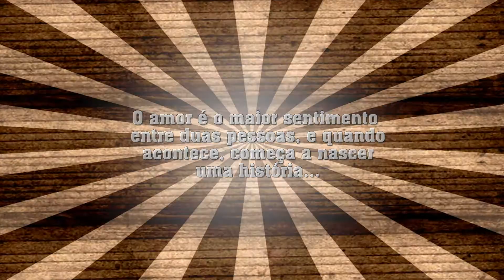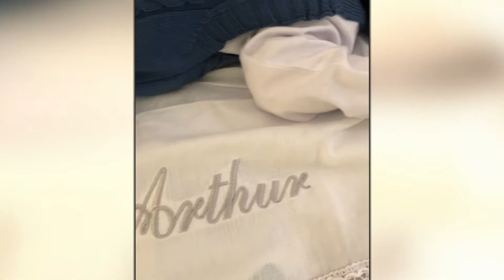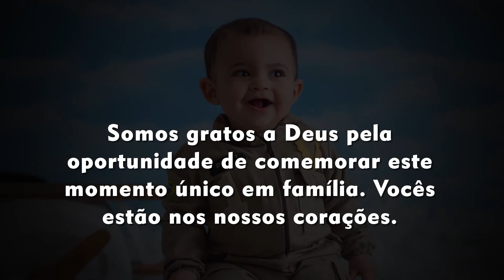RETROSPECTIVA ARTHUR 1 ANINHO - TEMA FAZENDINHA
❤️Rápido
❤️Prático
❤️Econômico
❤️Lindo demais
Faça já o seu convite e surpreenda seus convidados ❤

Nossos serviços:
🖤Homenagens.

💬Contatos